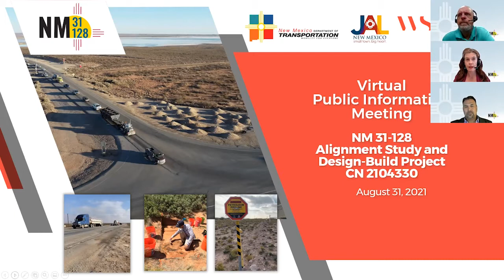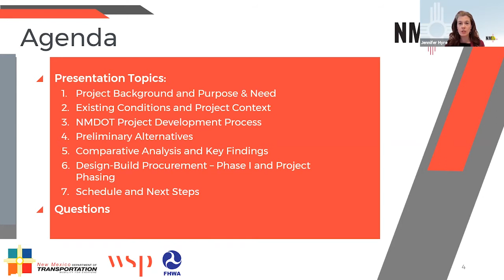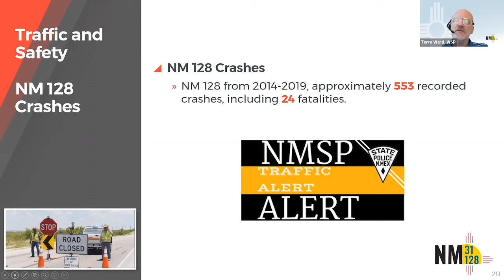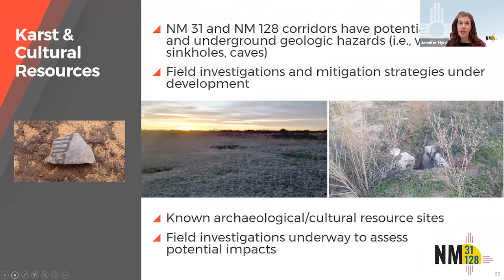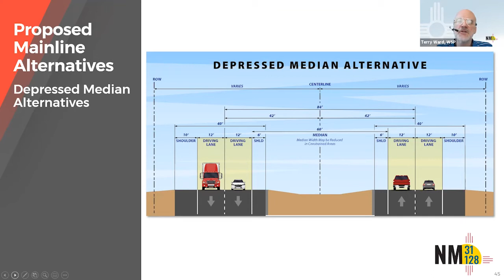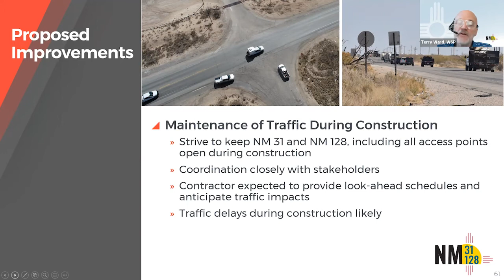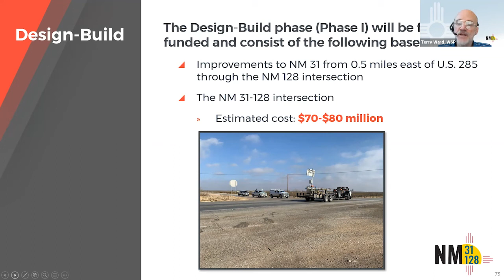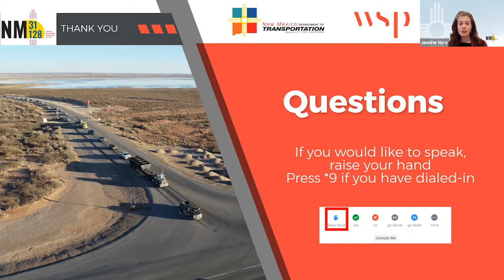Virtual Public Meeting for the NM 31-128 Design Build Project, August 31, 2021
The NMDOT hosted a live virtual public meeting on August 31, 2021. During the meeting, study team members provided an overview of existing conditions and introduced preliminary alternatives under consideration.  A question and answer session occurred at the end of the presentation. Unfortunately, due to a technical issue that occurred in the meeting, a live recording of the August 31, 2021 event is unavailable.

We value your participation as a necessary part of the decision-making process. Please visit the project website for more details: